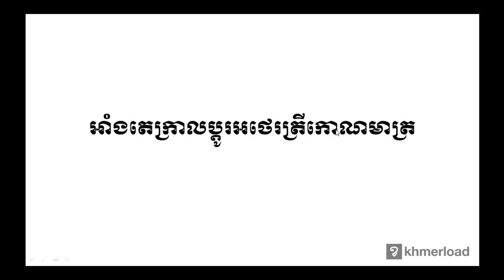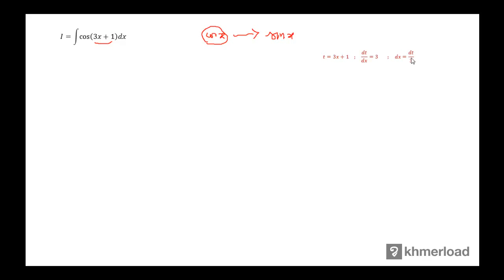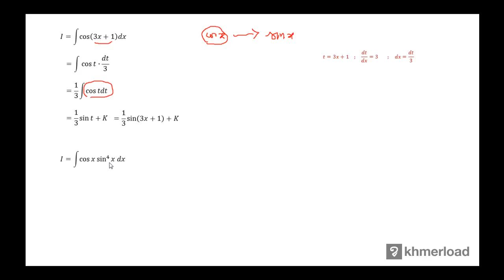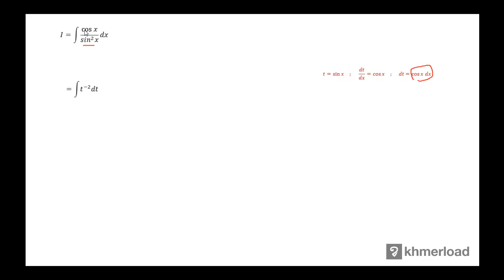គណិតវិទ្យា​ថ្នាក់ទី១២ ៖ អាំងតេក្រាលប្ដូរអថេរត្រីកោណមាត្រ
អាំងតេក្រាល ៖ អាំងតេក្រាលប្ដូរអថេរត្រីកោណមាត្រ

បទពិសោធន៍​​ការងារ​របស់​លោក​លើ​វិស័យ​គណិតវិទ្យា​រួមមាន៖​
-បង្រៀន​គណិតវិទ្យា​នៅវិទ្យាល័យ និង​មហាវិទ្យាល័យ
-រៀបរៀង​កម្មវិធី និងសៀវភៅសិក្សាគណិតវិទ្យា
-បណ្ដុះបណ្ដាល​គ្រូ​លើ​ការបង្រៀន​គណិតវិទ្យា
-ឯកទេស​បង្រៀន​គណិតវិទ្យា​សម្រាប់​សិស្សខ្យោយ
-ឯកទេស​លើ​ការរៀបចំ​តេស្ត​​គណិតវិទ្យា​សម្រាប់ វាយ​តម្លៃ​ការសិក្សា​​សិស្ស